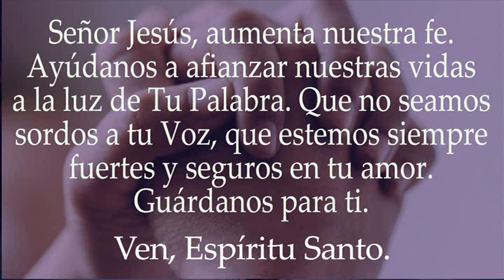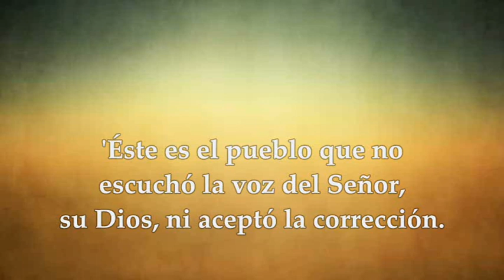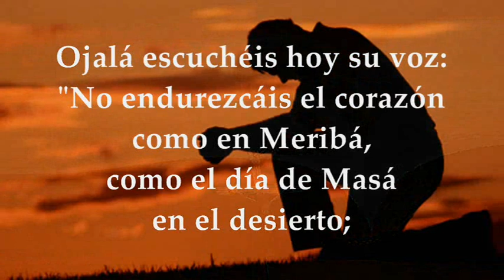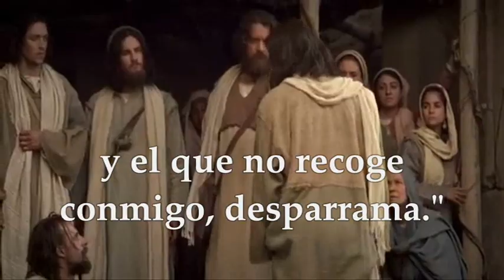LECTURAS Y EVANGELIO JUEVES 16 DE MARZO DE 2023 | LUCAS 11, 14-23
EVANGELIO Y LECTURAS EUCARISTÍA JUEVES 16 DE MARZO DE 2023 JUEVES TERCERA SEMANA DEL TIEMPO DE CUARESMA Primera Lectura: Del libro del Profeta Jeremías 7,23-28 Salmo 94,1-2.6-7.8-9 R/. Ojalá escuchéis hoy la voz del Señor: «No endurezcáis vuestro corazón» Del santo Evangelio según San Lucas 11,14-23